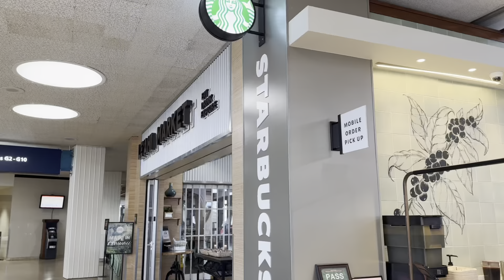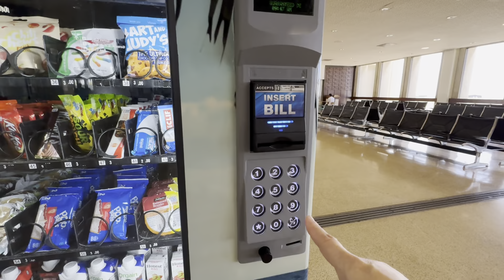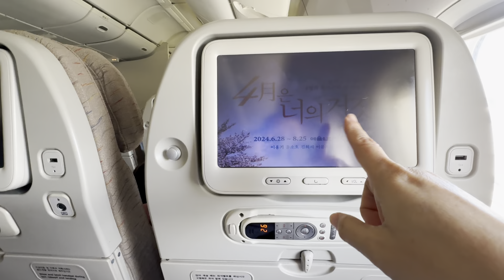Hành trình bay từ Honolulu ( Hawaii) về Hàn quốc (Korea)